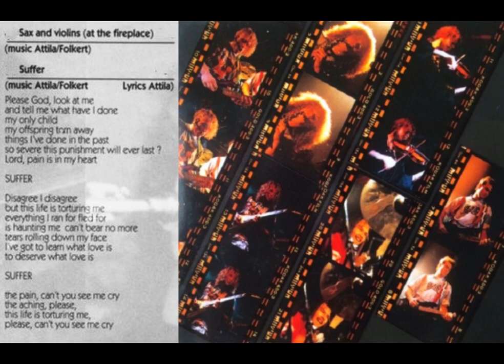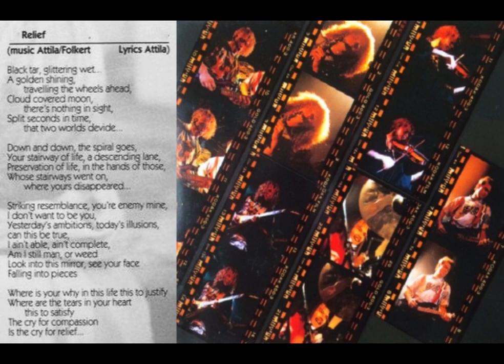Blind Justice - "Sax and Violins" (1993) full album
Rotterdam, South Holland (Netherlands)

1. Intro - Down We Go
2. Sax and Violins (at the fireplace) - Suffer (6:10)
3. Time's Ticking (11:55)
4. Mother Nature (18:16)
5. Why Should We Care? (20:46)
6. Relief (27:23)

Attila Szabo : Vocals, Guitars
Dennis van Melis : Bass
Marco de Groot : Drums
Folkert Draisma : Guitars
Mark Spring in 't Veld : Saxophone
Edith Mathot : Violin